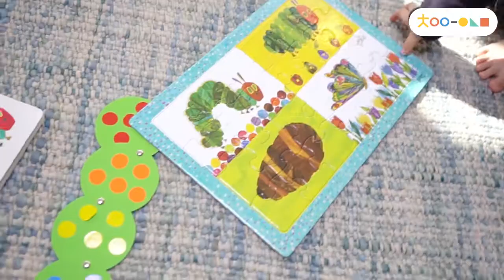[차이의 장난감나라] 에릭칼퍼즐세트 후기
아이가 정말 재미있어 해요!